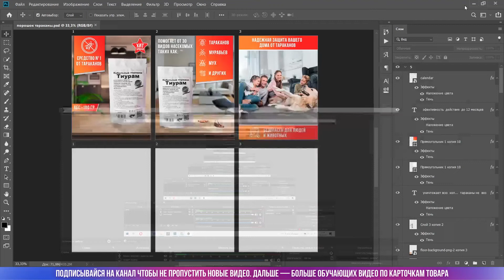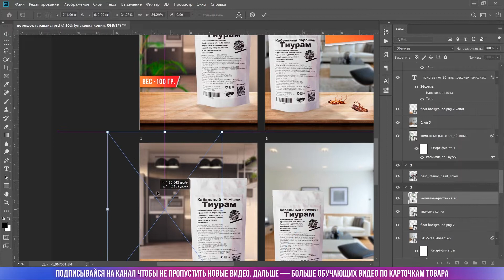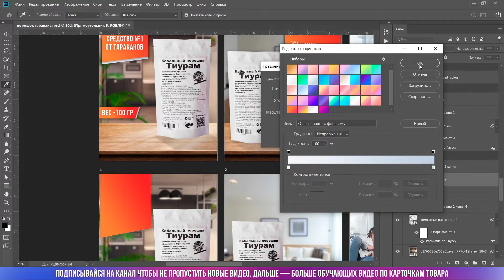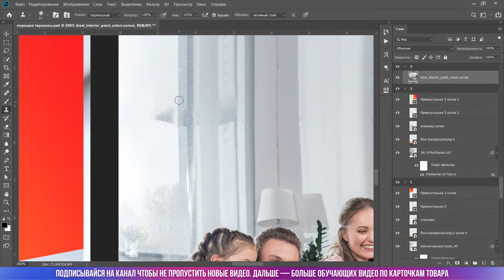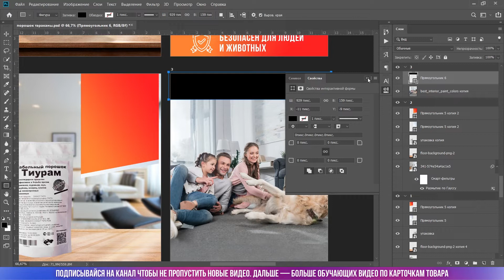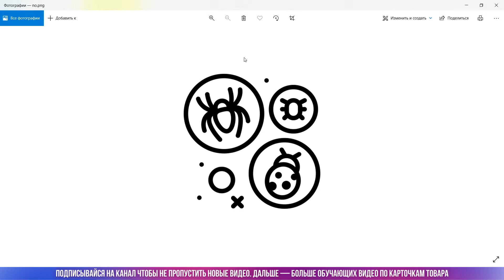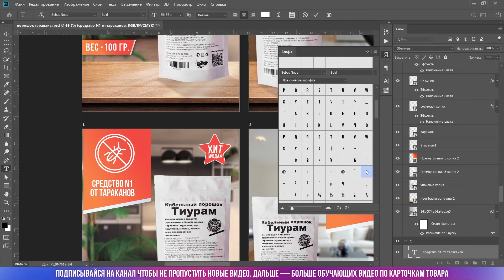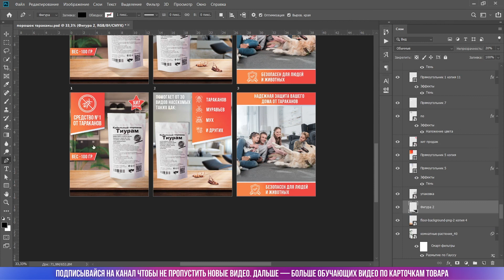ДИЗАЙН КАРТОЧКИ ТОВАРА ДЛЯ ОЗОН ИЛИ ВАЙЛДБЕРРИЗ